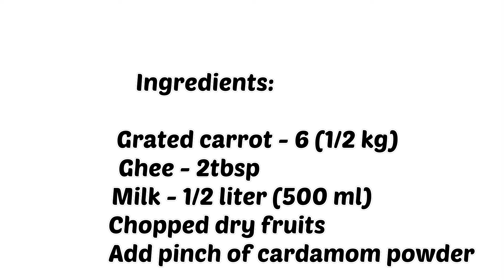Carrot Halwa/ Gajar Ka Halwa | How to Make Carrot Halwa ( క్యారెట్ హల్వా).....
Carrot Halwa/ Gajar Ka Halwa Recipe | How to Make Carrot Halwa (క్యారెట్ హల్వా).

Carrot halwa/ Gajar ka halwa recipe
Ingredients:

Grated carrot - 6 ( 1/2 kg)
Milk - 1/2 liter (500ml)
Add pinch of cardamom powder